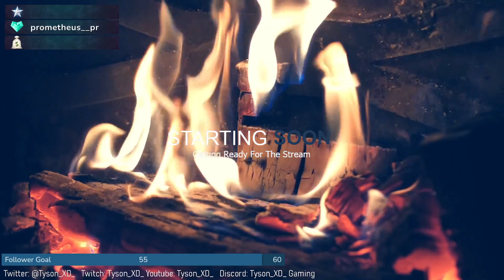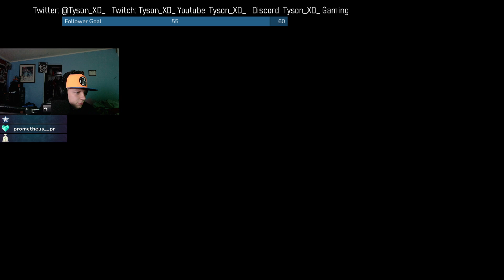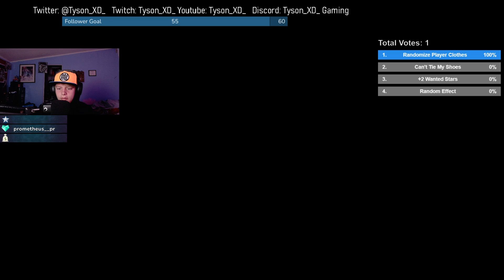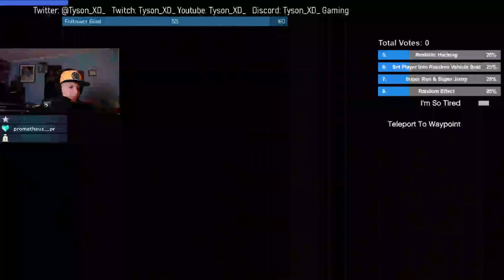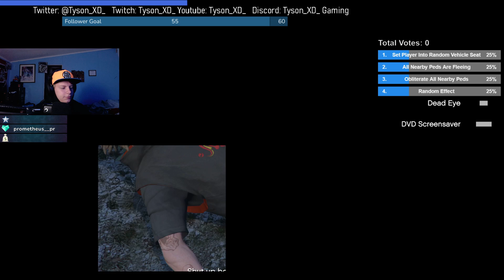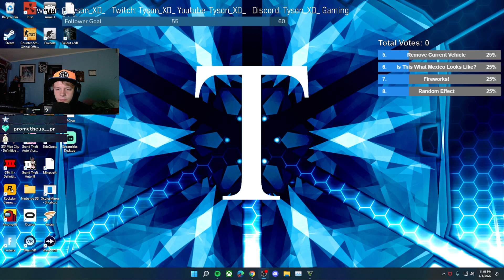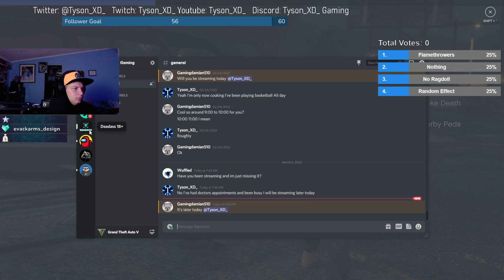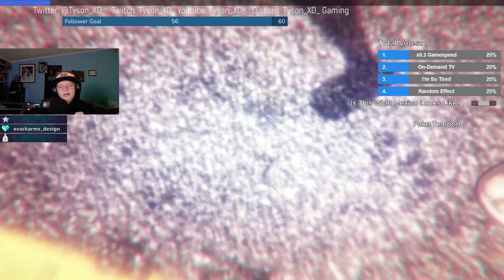Do You Believe In Greifer Jesus? - GTA V Twitch Controls Chaos - Part 5 - Please Send Help